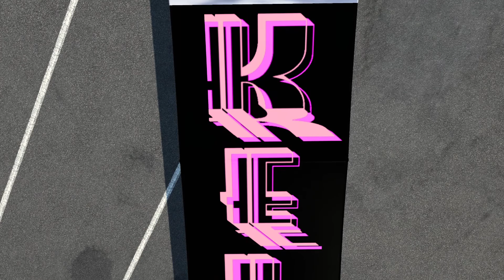ATS celebrity crush skin ! Kelly Yu 于文文 Rollin 389, Zeemod 3406E, and Conbar Wheels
Turning things we like into a skin mod, this is what we do! Enjoy !
Starting 02:07 about this gorgeous Singer/actress.

For people that's not interested, please skip to 06:50, back to truck driving video with Rollin 389.